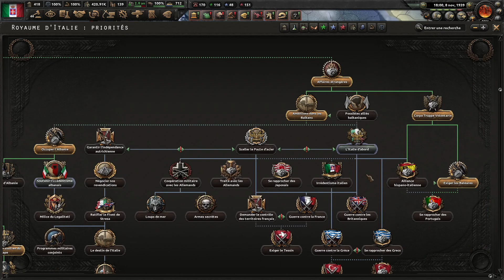L'Italie : épisode 5 : La seconde guerre mondial.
Aujourd'hui nous commençons notre expansion.